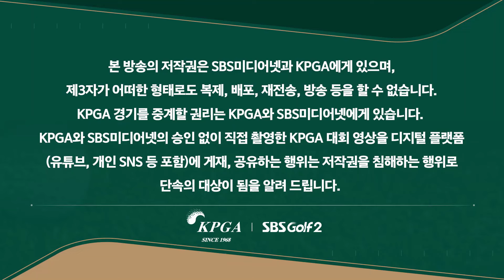[2024 KPGA] 3개 중 2개가 칩인?? 상금 10억 돌파 도전하는 김민규 칩샷_골프존•도레이 오픈 2R